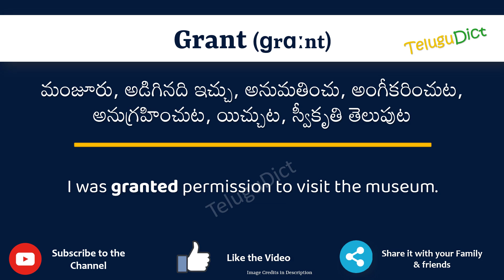Grant Meaning in Telugu | Grant in Telugu Dictionary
In this video, we will understand the meaning of Grant in Telugu and learn the pronunciation of Grant in Telugu.

 That is, you will understand Grant meaning in Telugu as well as how to speak Grant in Telugu,

What is the proper way to speak Grant in Telugu?

So, Let’s learn the word Grant in Telugu in just one minute.

Let’s, understands Grant examples in Telugu

# Grant తెలుగులో అర్థం
Grantin తెలుగు